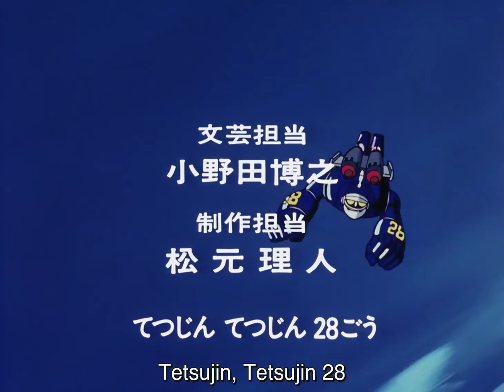New Tetsujin 28 - EP28 The Pritheum Plot | English Sub | Full Episode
New Tetsujin 28 - Episode 28 The Pritheum Plot
A terrifying kung fu robot attacks a transport ship laden with gold bars.

About New Tetsujin 28:
Shotaro Kaneda is a young boy whose dead scientist father created the giant robot Tetsujin 28 after realizing the chances of attacks from outer galaxies. Shotaro has possession of the only controller, kept in an attached case, which enables him to have direct command of the all-mighty Tetsujin 28. If the controller goes into the hands of the enemy, this could lead Tetsujin 28 to fight villains who want to destroy The Earth. Whenever peace in this world is threatened, Shotaro, together with his friends, Dr. Shikishima, and Detective Otsuka, must unleash the power of our metallic superhero.